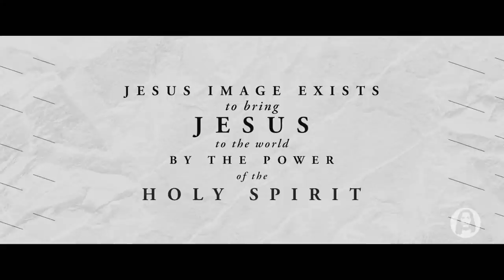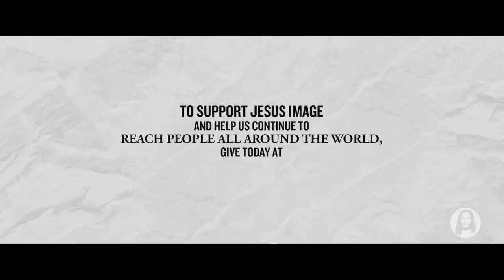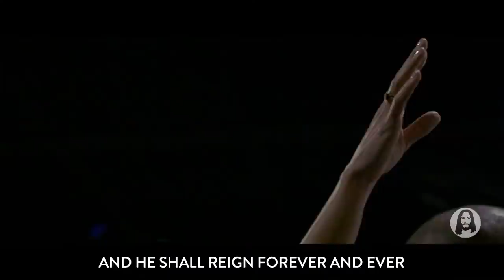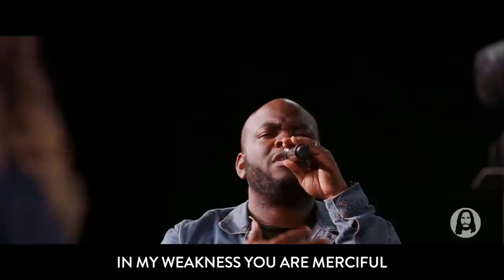The Stain of the Blood | Michael Koulianos | Sunday Night Service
Live from Jesus Image Church in Orlando, FL | April 4th, 2021